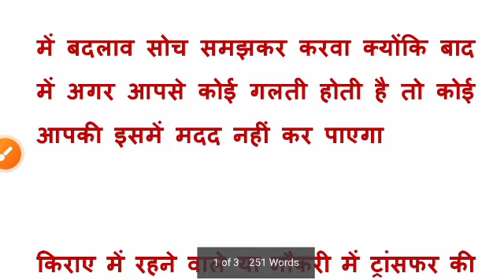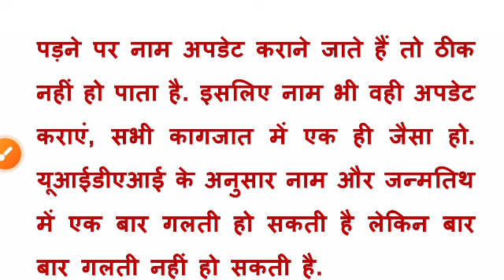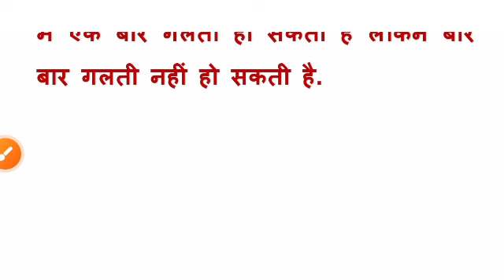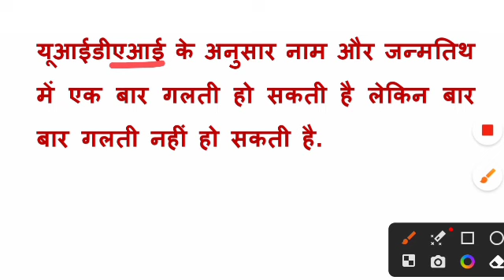आधार कार्ड में 2 चीजे सोचसमझ कर बदलवाये | aadhar card update | UIDAI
aadhar card change address
aadhar card change date of birth
aadhar card change name
aadhar card change
adhar card update
UIDAI